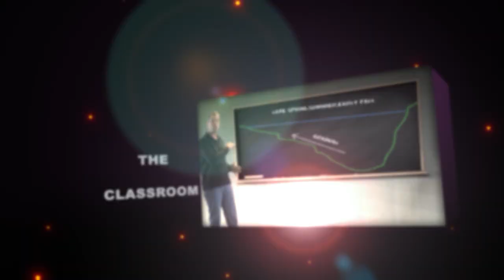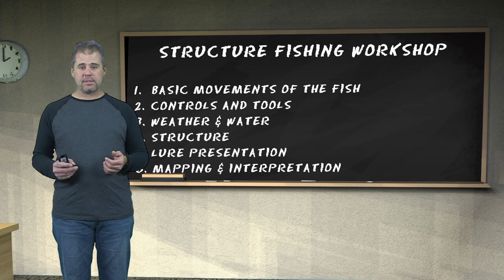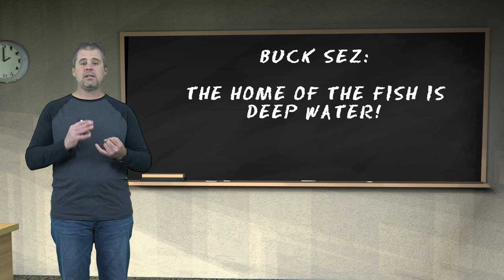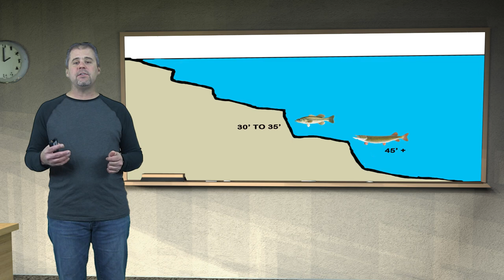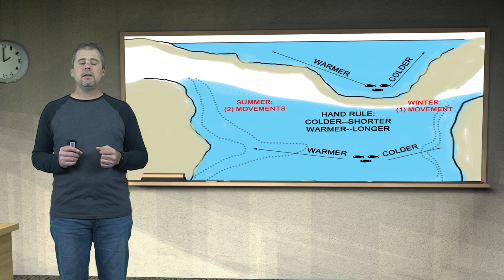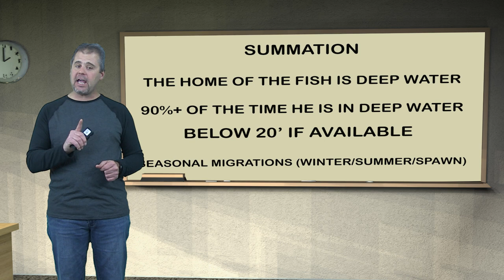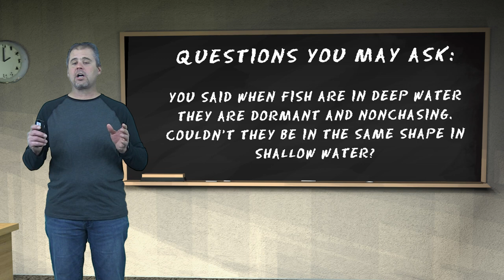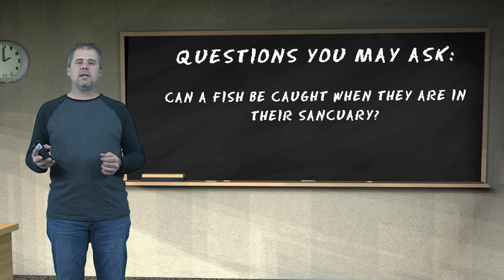Structure Fishing Workshop Part 1 Basic movements of the fish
Here is Part 1 of the 8 part Structure Fishing workshop. Each part will be uploaded weekly.

link for Home Study course on Amazon